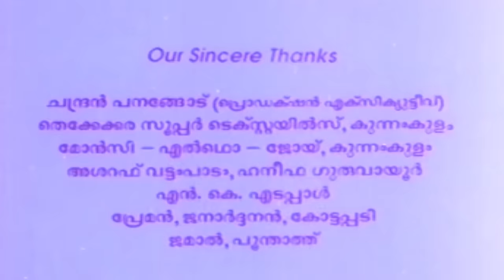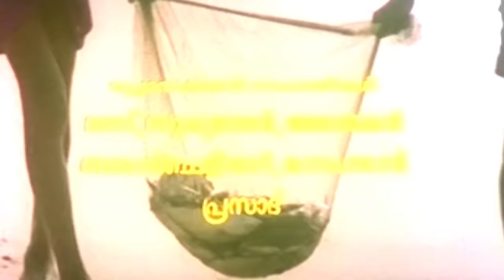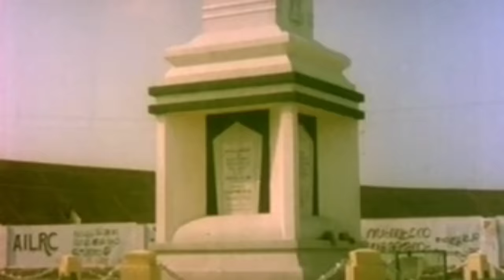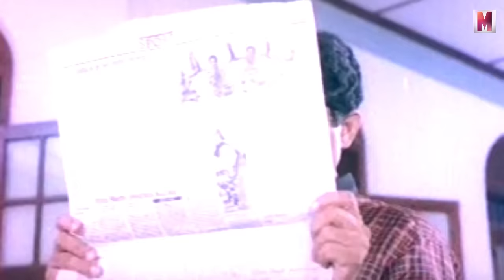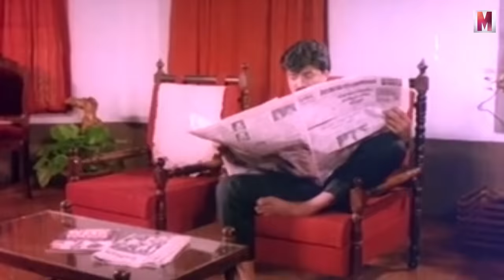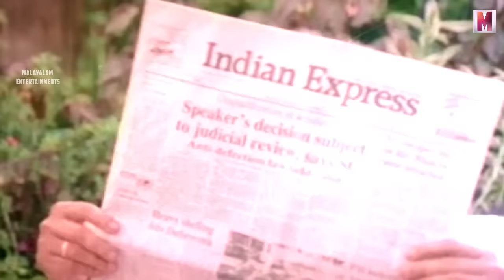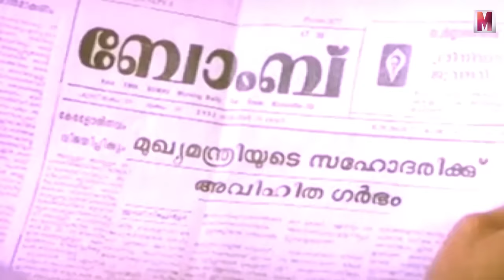Malayalam Superhit Movie | Sathyaprathinja | Ft.Murali , Suresh Gopi , Jagathi Sreekumar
Sathyaprathinja is a  Malayalam film directed by Suresh Unnithan. Murali, Suresh Gopi, Jagathi Sreekumar and Geetha did the major roles in the film. The movie was produced by A. K. K. Bappu under the banner of Arakkal Films which was distributed by Arakkal Films as well. The movie was scripted by S. L. Puram Sadanandan.  A state's chief minister faces various anti-social forces and fights them courageously. However, he encounters a sinister politician who tries to belittle the former's efforts.